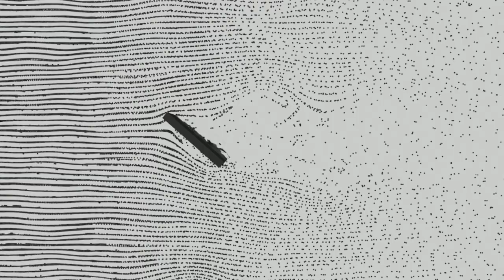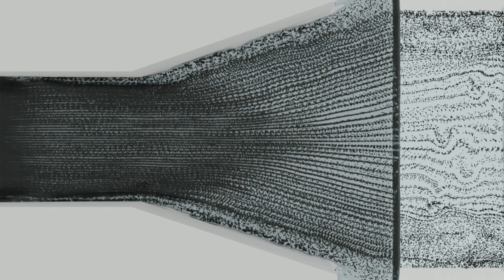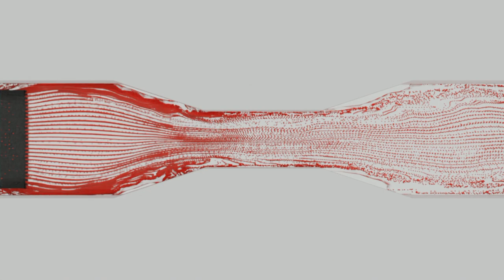Flow Visualization Fluid Dynamics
~_~ Regards to Daniel Bernoulli.